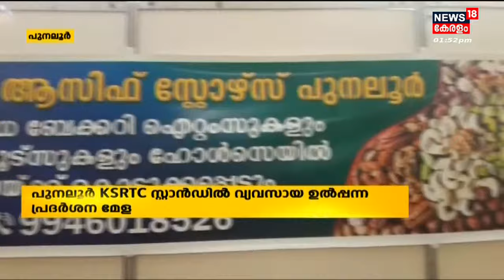Malayalam News | നാട്ടുവർത്തമാനം | Naattu Varthamaanam - Malayalam Local News | 17th December 2022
Malayalam News : News 18 Kerala brings you the latest Kerala news related to politics, crime, current affairs, elections, Weather, and more. 'Naattu Varthamaanam' is a collection of the best local news in Kerala.